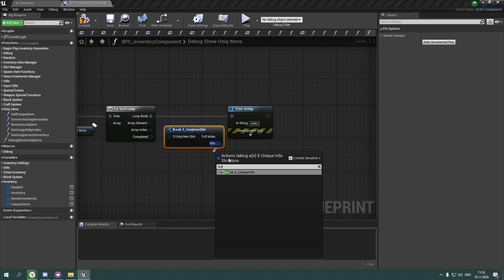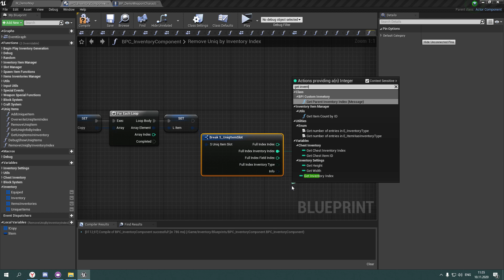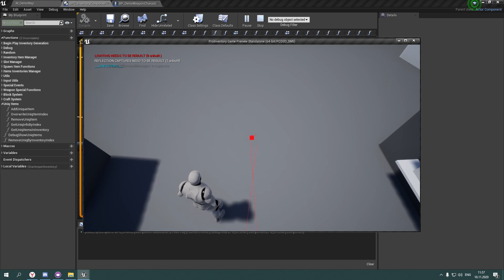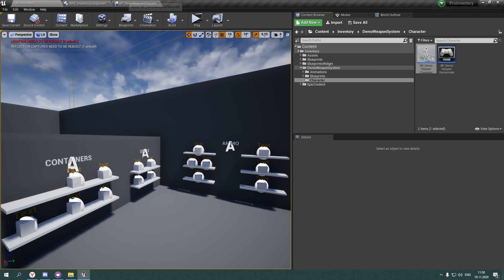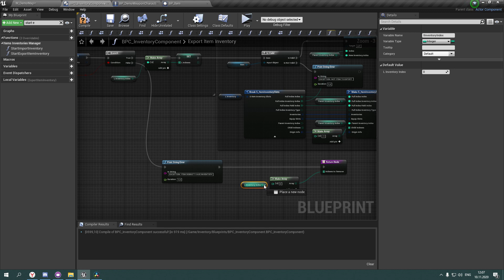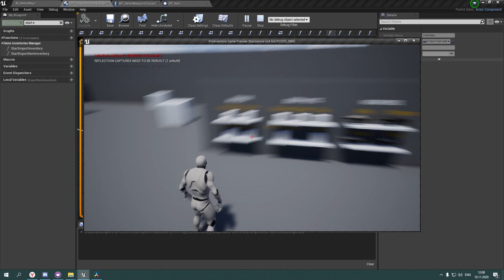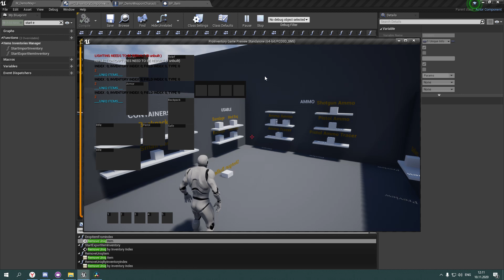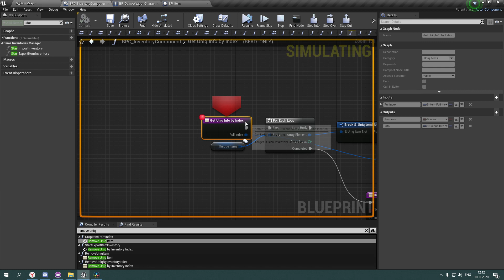Unique Items Bug Fixes - Tarkov Like System